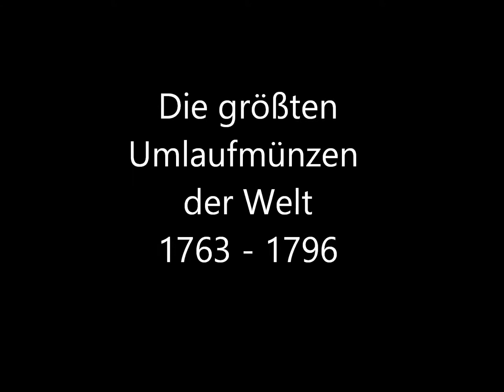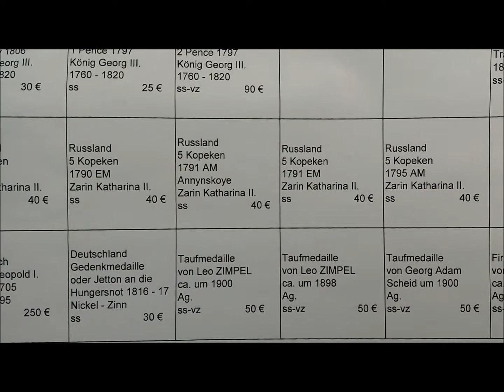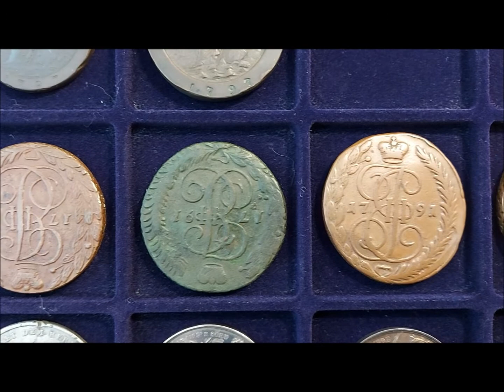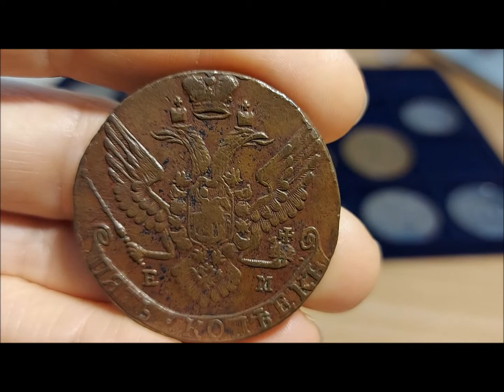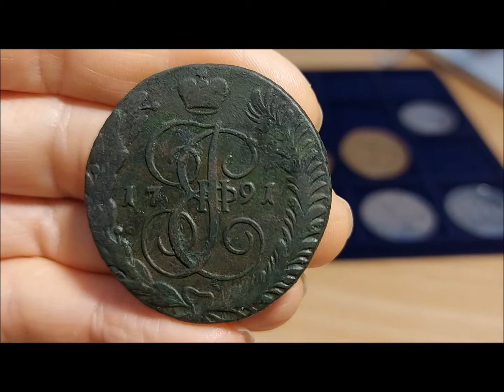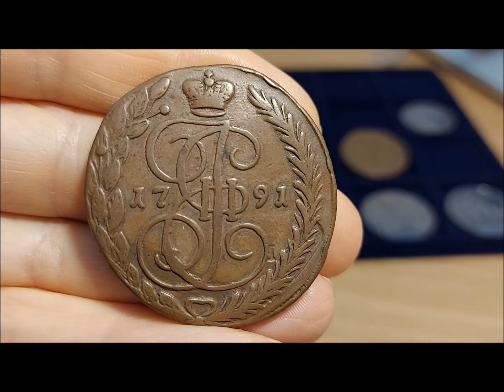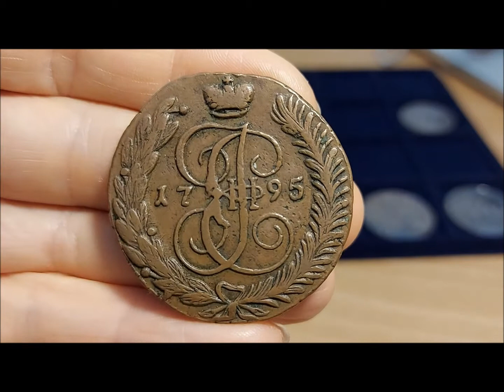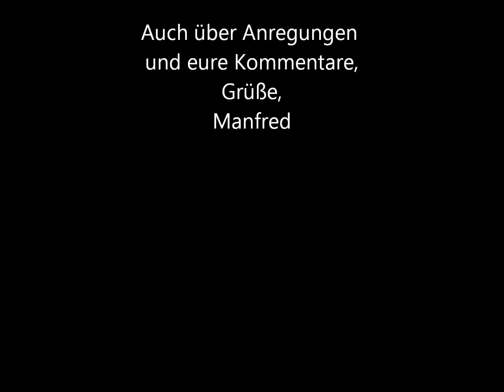Die größten Kursmünzen der Welt - die 5 Kopeken der Zarin Katherina II.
Hallo Sammler
Bei den Münzen und Medaillen gehöre ich zu der Fraktion "Größer ist mehr", daher bin ich immer auf der Jagd nach großen Kursmünzen aus Bronze- und Kupfer. Es gibt zwar auch schöne große Prägungen aus Silber oder Gold, die waren aber in der Regel nicht für den Umlauf gedacht oder liegen Ehrlicherweise weit über meinem Budget. Als ich mit den Sammeln anfing, waren die 5 Kopeken eher selten auf den Sammlermärkten zu finden. Heute dagegen kann man sich mit etwas Aufwand innerhalb kürzester Zeit noch eine gute Standardsammlung dieses Münzentyps zusammenstellen. Da ich aber als Sammler von vielen Dingen, nicht nur Münzen, jede Woche etwas Anderes interessant und kaufenswert finde, hatte ich diese Option der Komplementierung noch nicht ernsthaft in Betracht gezogen oder besser gesagt wieder einmal aus den Augen verloren. Das kleine Video bringt mich vielleicht wieder etwas auf Linie. Grüße, Manfred.